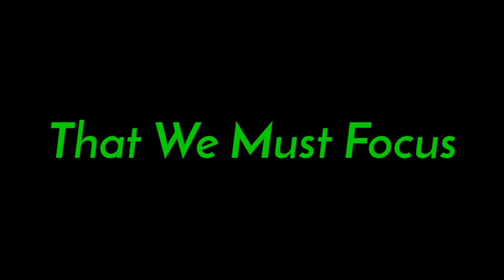Our Darkest Moment| APJ Abdul Kalam | No Copyright | Truth Of real life | Motivational Video |Mayank